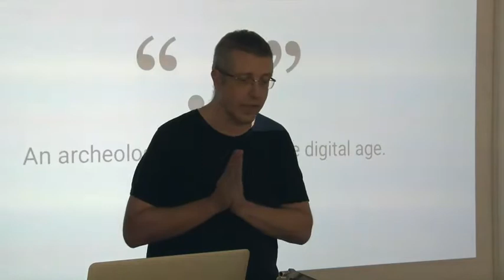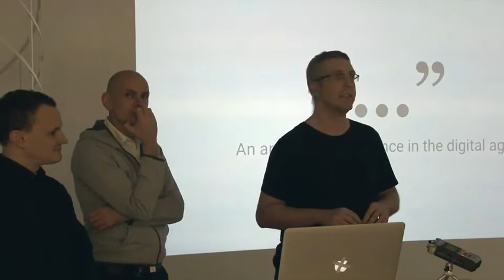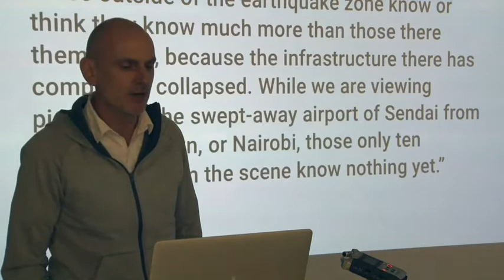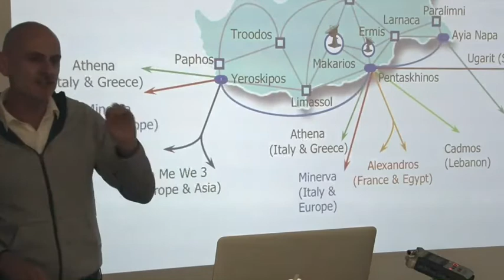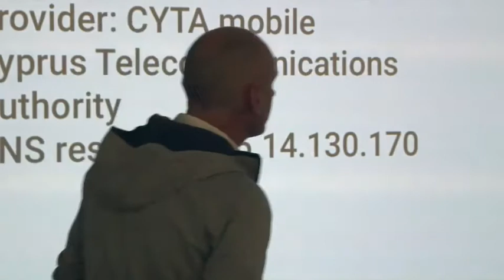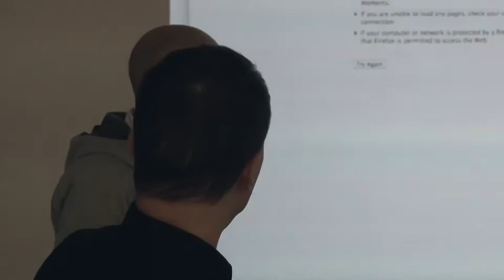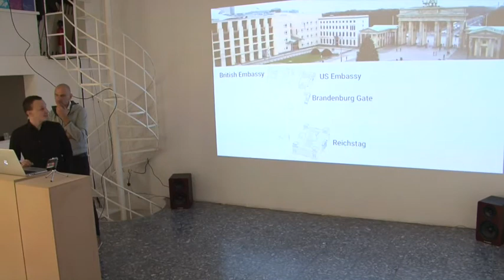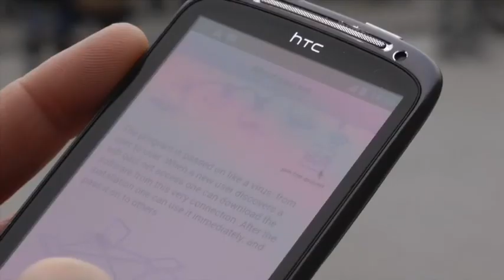Wachter & Jud: […] an archeology of silence in the digital age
NeMe organised artists talk, by Christoph Wachter and Mathias Jud, held at the NeMe Arts Centre in 2017.